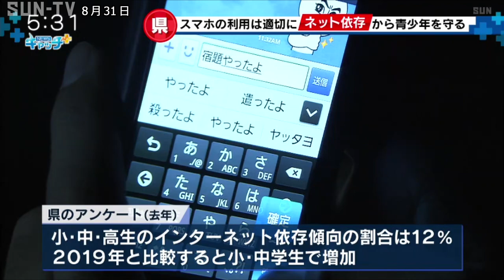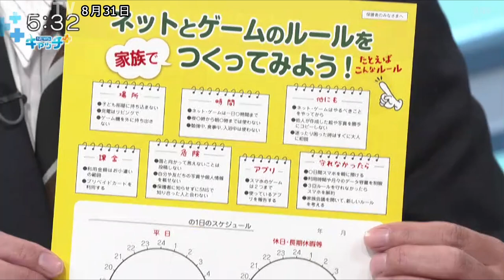子どものスマホの適切な利用促進へ初会合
スマホやネットの過度な利用が子どもの健康に与える影響を検討する県のプロジェクトチームが設置され、31日、初めての会合が開かれました。

兵庫県庁で開かれた初会合には、アドバイザーを務める眼科や精神科の医師らプロジェクトチームのメンバーが出席し、冒頭、斎藤知事が「スマートフォンを安心・安全で健全に使える環境づくりを県としても進めていきたい」とあいさつしました。

2021年、県が実施したアンケートでは、小・中・高生のインターネット依存傾向の割合は12％で、2019年と比較すると小・中学生で増加し、コロナ禍による休校や部活動の休止の影響が考えられています。

こうした中、県は自然体験を通じてネットの使い方を見直すオフラインキャンプなどを実施していて、ネット依存対策などを進めています。

31日の会議では、眼科医から屋外での活動が近視の発生を低減することなどが報告されました。

県は今後、若い世代へのヒアリングなども実施する予定で、2023年2月にガイドラインとしてまとめる方針です。